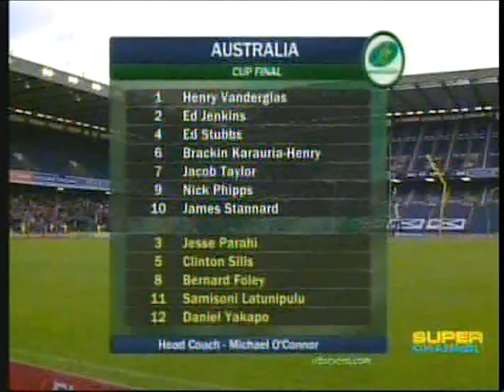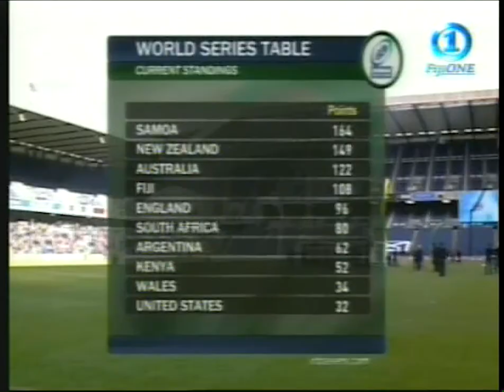Samoa vs Australia - Edinburgh Sevens 2010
Scotland 7s, Edinburgh cup Final